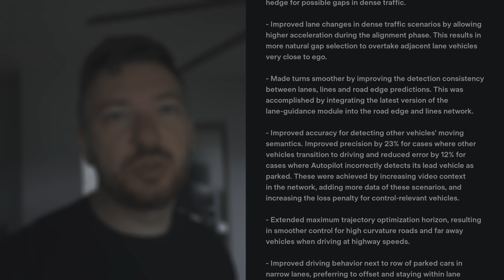Tesla FSD V11 (2022.45.13) in Canada, Good but could be better?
A very quick test of FSD V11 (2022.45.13) on public roads in Canada. We finally got it after about 4 months of waiting. Was it good?

Test isn't scientific, just a quick, first glance impression and nothing more than that. Hope you enjoy my terrible video 🤌